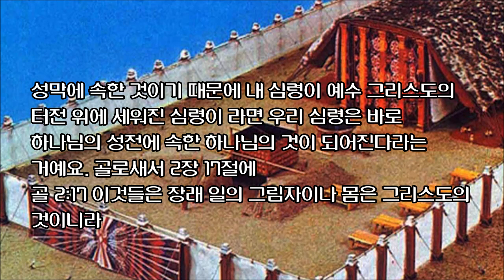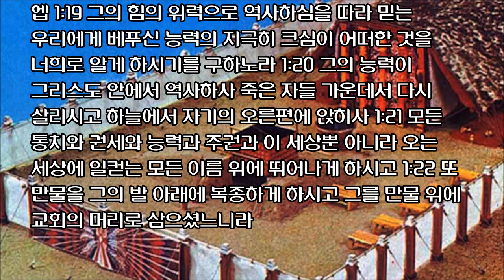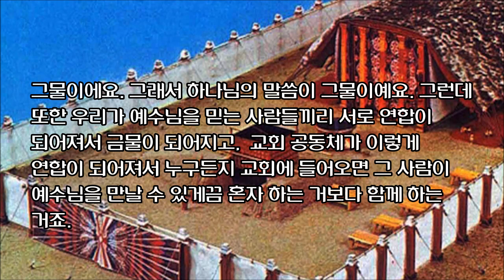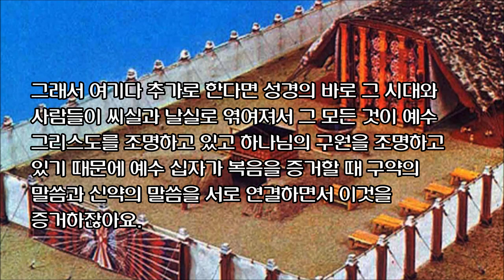[자막영상] 성막에 감추어진 비밀 (7) 성막의 진리: 기둥과 가름대, 안뜰, 번제단 by 뉴저지 Jesus Lover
출 27:11-15 그 북쪽에도 너비가 백 규빗의 포장을 치되 그 기둥이 스물이며 그 기둥의 받침 스물은 놋으로 하고 그 기둥의 갈고리와 가름대는 은으로 할지며 12 뜰의 옆 곧 서쪽에 너비 쉰 규빗의 포장을 치되 그 기둥이 열이요 받침이 열이며 13 동쪽을 향하여 뜰 동쪽의 너비도 쉰 규빗이 될지며 14 문 이쪽을 위하여 포장이 열다섯 규빗이며 그 기둥이 셋이요 받침이 셋이요 15 문 저쪽을 위하여도 포장이 열다섯 규빗이며 그 기둥이 셋이요 받침이 셋이며

출 38:1-7 그가 또 조각목으로 번제단을 만들었으니 길이는 다섯 규빗이요 너비도 다섯 규빗이라 네모가 반듯하고 높이는 세 규빗이며 2 그 네 모퉁이 위에 그 뿔을 만들되 그 뿔을 제단과 연결하게 하고 제단을 놋으로 쌌으며 3 제단의 모든 기구 곧 통과 부삽과 대야와 고기 갈고리와 불 옮기는 그릇을 다 놋으로 만들고 4 제단을 위하여 놋 그물을 만들어 제단 주위 가장자리 아래에 두되 제단 절반에 오르게 하고 5 그 놋 그물 네 모퉁이에 채를 꿸 고리 넷을 부어 만들었으며 6 채를 조각목으로 만들어 놋으로 싸고 7 제단 양쪽 고리에 그 채를 꿰어 메게 하였으며 제단은 널판으로 속이 비게 만들었더라

뉴저지 Jesus Lover